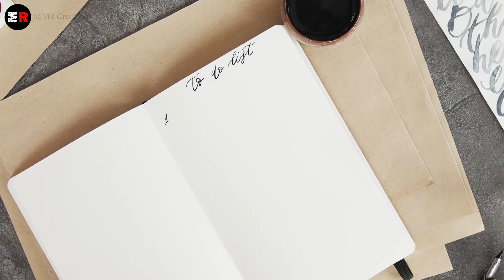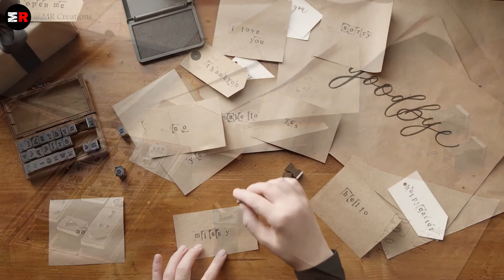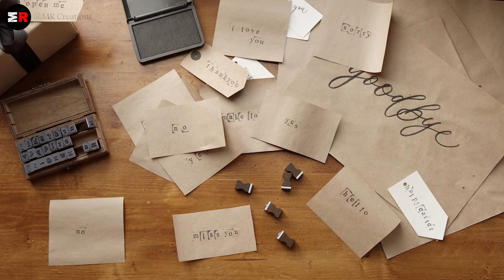SATISFYING CALLIGRAPHY VIDEO COMPILATION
Here you have a compilation of some awesome calligraphy videos made by amazing talents.